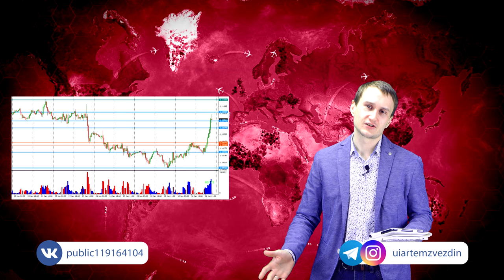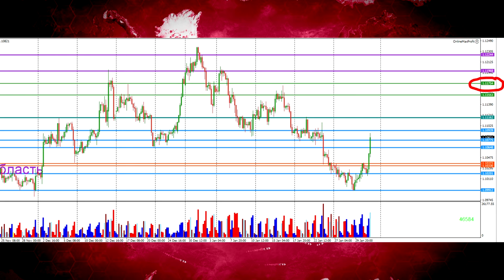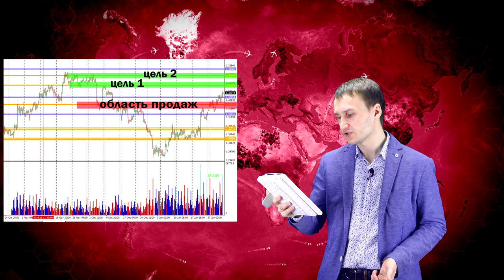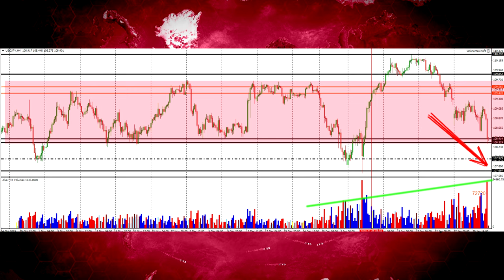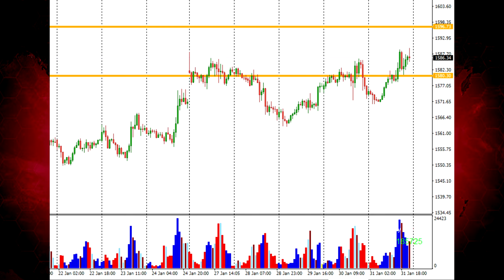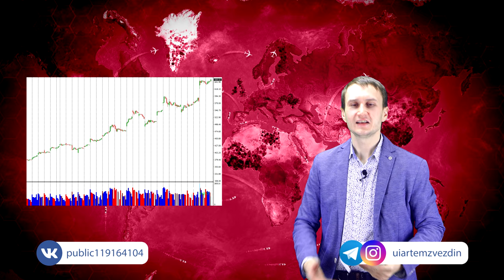Артем Звездин: рост, падение или флет - что ждет топовые активы? | AMarkets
Друзья! В эфире Артем Звездин с обзором самых популярных активов, включая валютные пары, золото, Tesla и BTC.